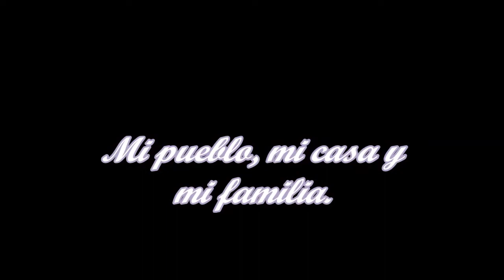Pauline nos presenta su casa, su pueblo y a su familia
Videos para preparar el intercambio entre la clase de 3° del ARBeaumont y el IES Mollerussa